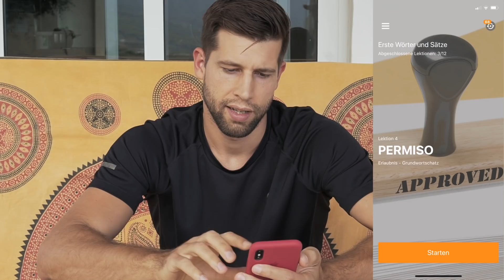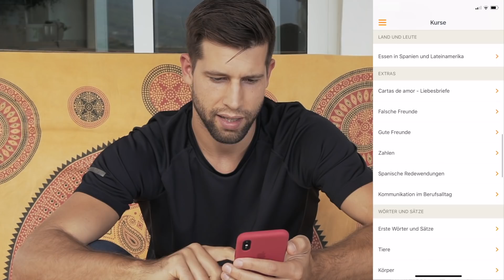Teneriffa Alltag & Beziehungsupdate | LwSB #4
Reise-Ausrüstung
*Sandy’s Rucksack
*Benni’s Rucksack
*Hängematte auf Reisen
*Arbeiten auf Reisen (MacBook Pro)
*Lesen auf Reisen (Kindle)
*Hörbücher (Probe-Abo von Audible)
*Musik hören (Lautsprecher)

Unsere aktuelle Film-Ausrüstung
*Objektiv 1
*Objektiv 2
*iPhone 6